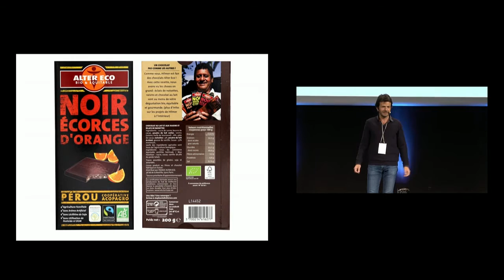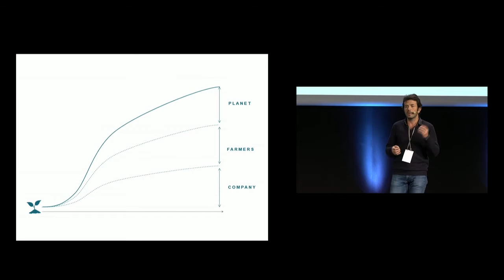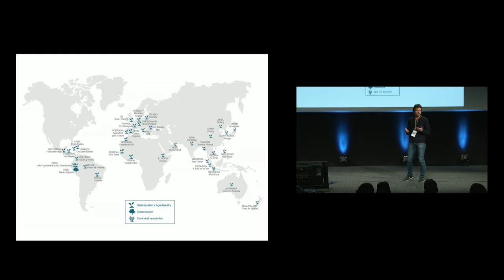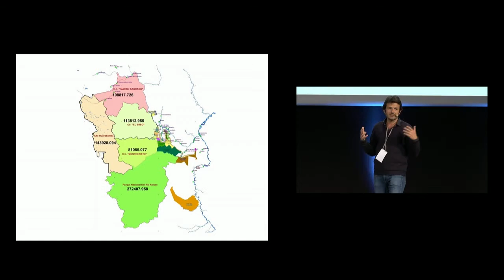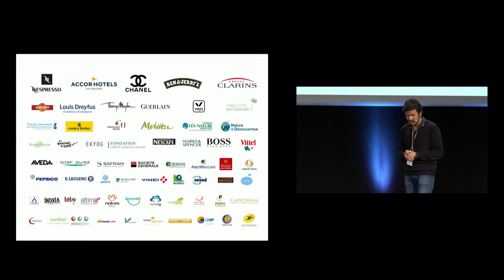Insetting via agroforestry at landscape level - Pecha Kucha-Style Night - GLF 2015